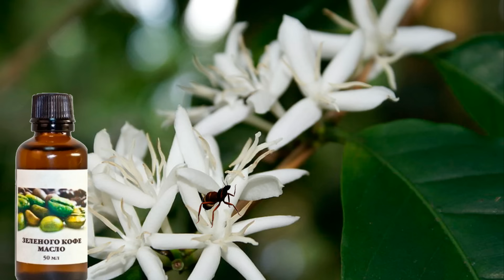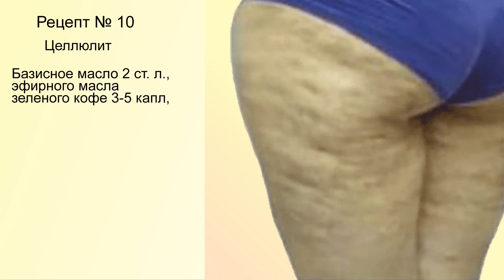Почему масло зеленого кофе входит в пятерку самых лучших натуральных масел для ухода за кожей Виды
Масло зеленого кофе может с легкостью вытеснить из обращения многие, даже самые лучшие крема, гели, лосьоны и прочие косметические средства, которые Вы используете для ухода за собой. Сочетание большого количества полезных свойств, разностороннее влияние на процесс оздоровления кожи - все это очень ценно для тех, кто привык следить за своей кожей. Масло зеленого кофе - одно из средств, которое можно без сомнений поставить в пятерку самых эффективных и полезных. Если Вы хотите сами в этом убедиться, дайте ему шанс проявить свое позитивное действие и на Вашей коже.